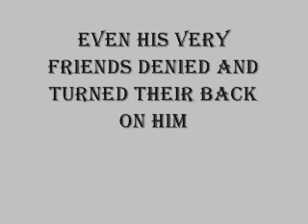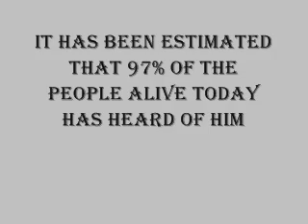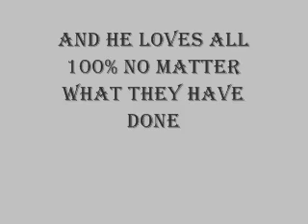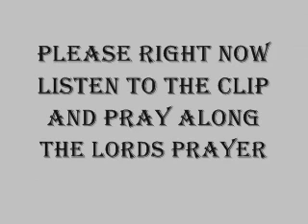Who He Is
This Video Is Just For Jesus And Those Who May Want To Know More About Him.